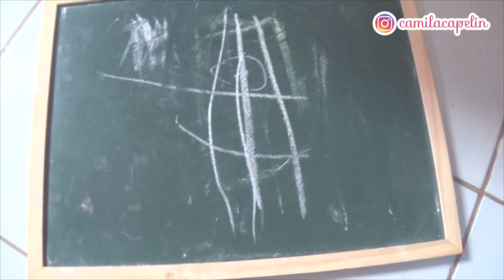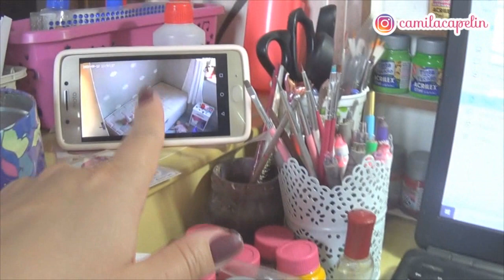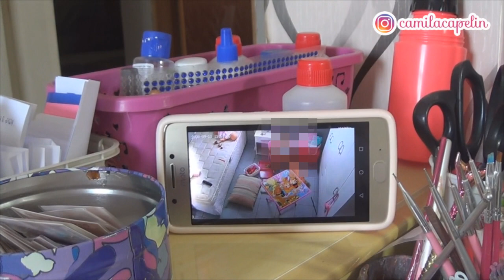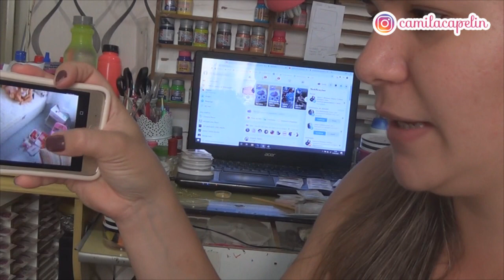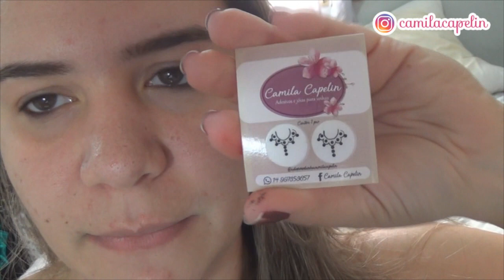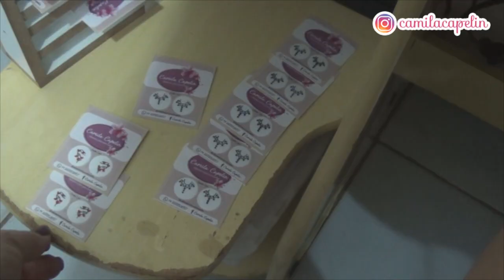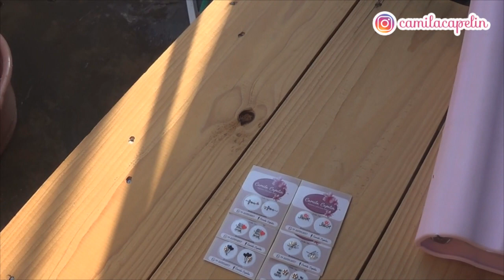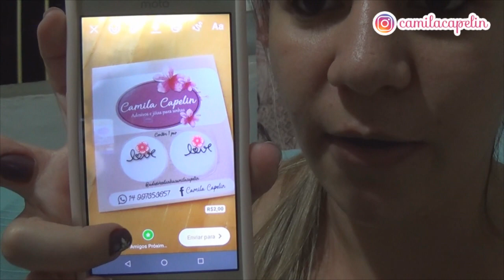VLOG - ROTINA TRABALHO COM CRIANÇA 3 ANOS • Camila Capelin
Hoje compartilho com vocês um vlog, onde mostro meu dia-a-dia de trabalho (Home Office), com minha filha de 3 anos em casa.
Trabalho com produção de adesivos e jóias para unhas, e dependo de muito tempo, paciência e atenção.
Confesso que são coisa que não combinam muito com uma criança pequena, mas devido a pandemia não me fica outra escolha.

Bauru SP
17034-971